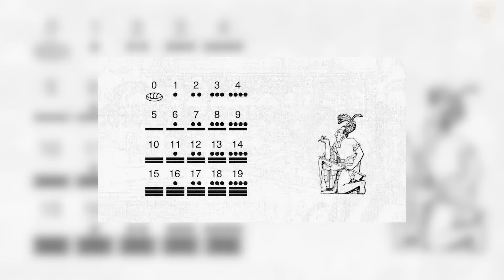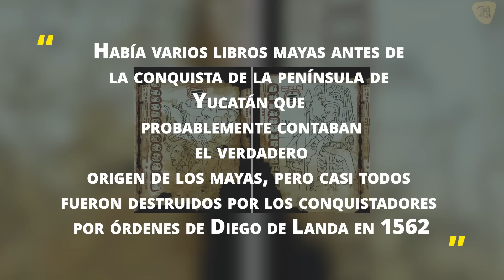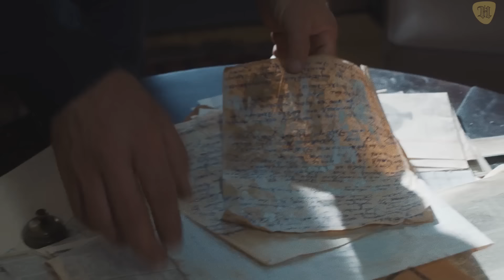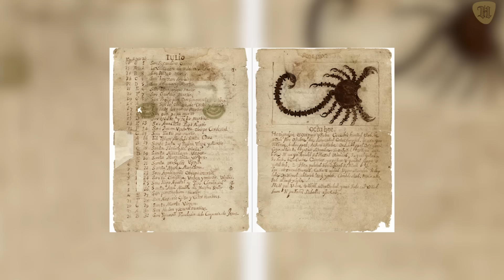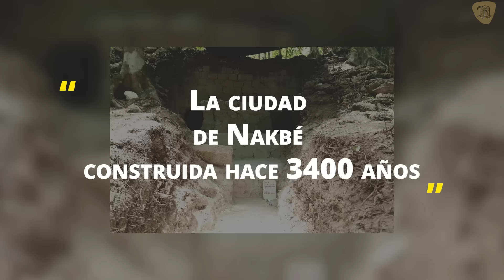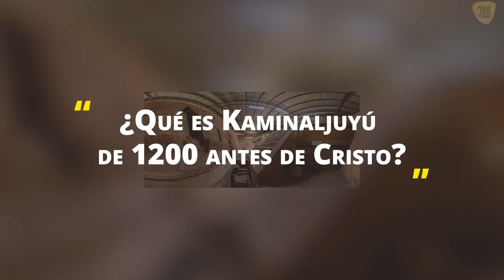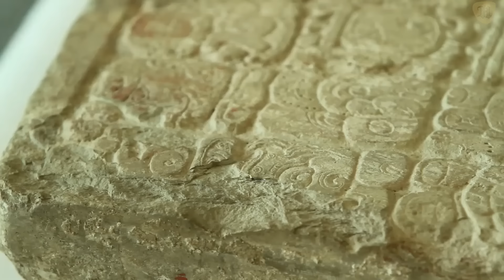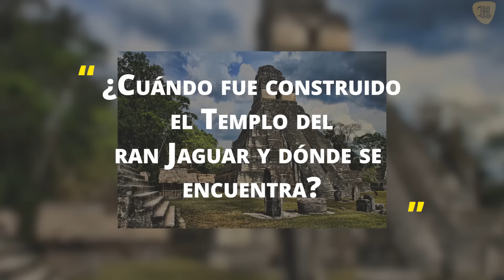Los verdaderos orígenes de los Mayas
¿El Código de Dresde de los mayas habla de la Gran Inundación que destruyó al mundo hace miles de años parecido al Diluvio Universal de la Biblia?